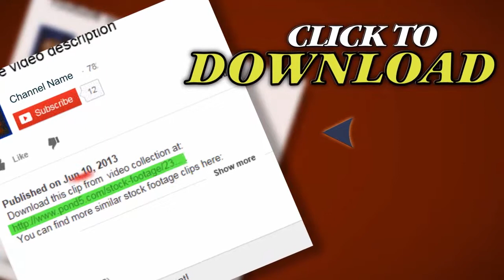Social Network. Stock Footage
Thank you for visiting our page Social Network. Stock Footage"